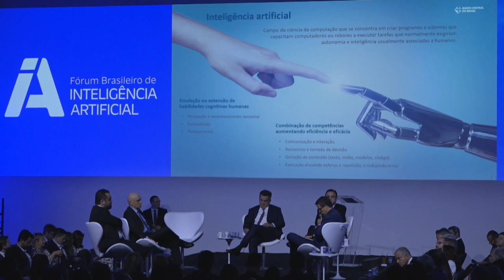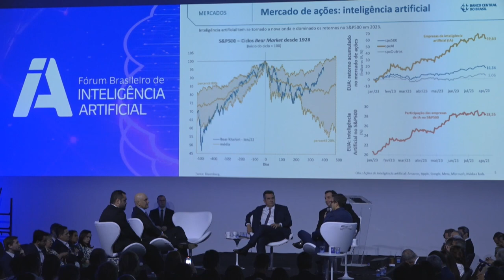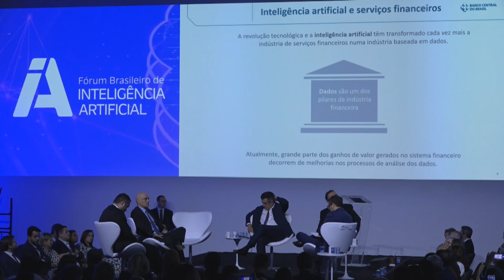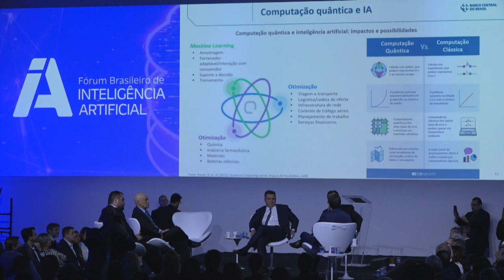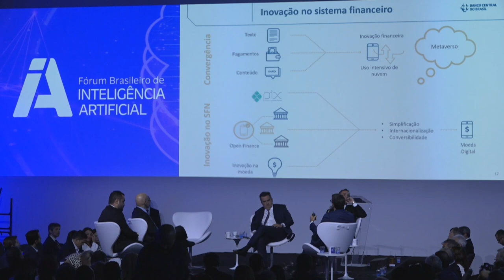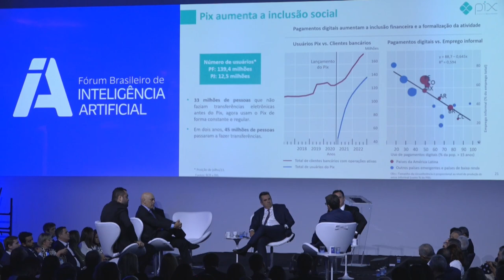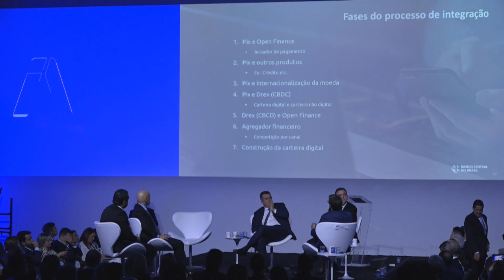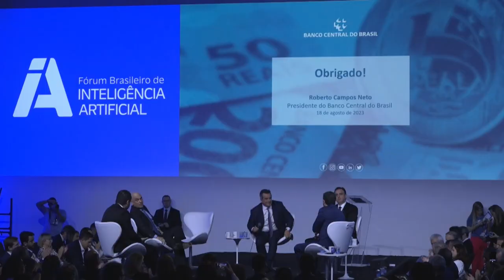Plenária Roberto Campos Neto - Fórum Brasileiro de Inteligência Artificial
O Fórum Brasileiro de Inteligência Artificial teve a honra de receber na plenária de abertura o Presidente do Banco Central, Roberto Campos Neto.

Confira!